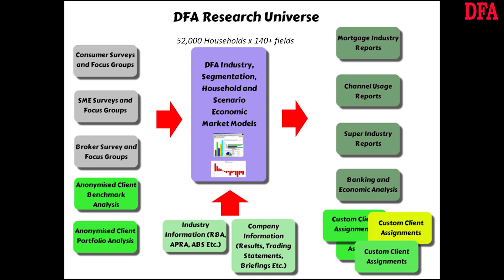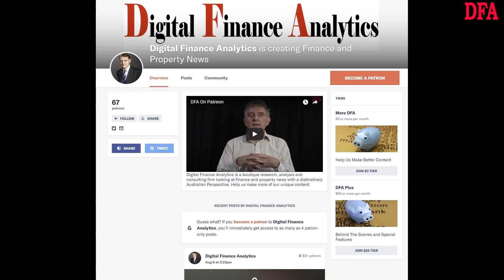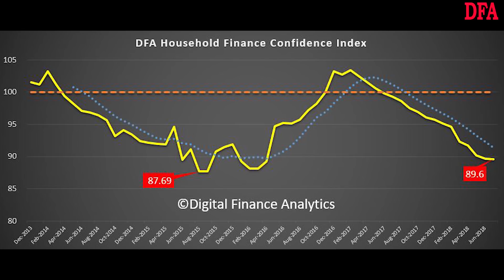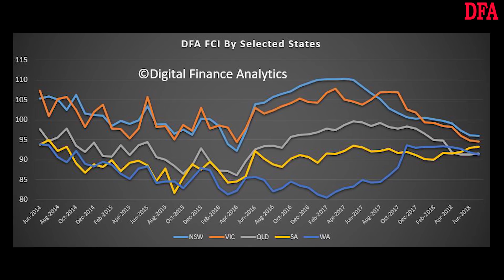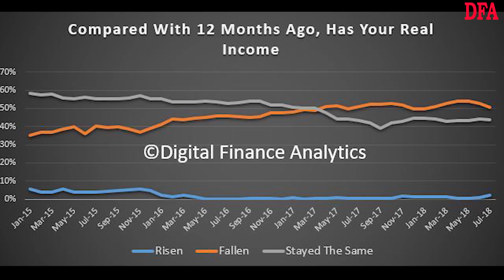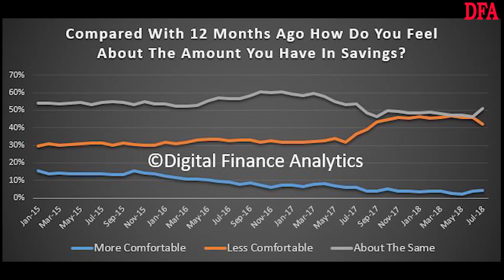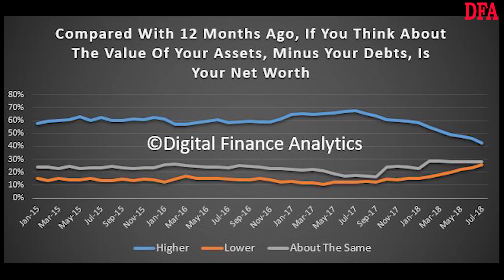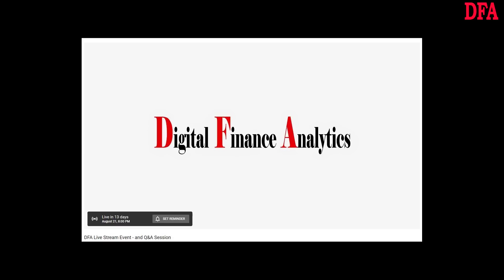Household Financial Confidence July 2018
We look at the latest results from our household financial confidence index to July 2018.